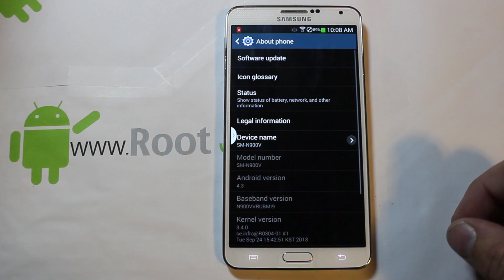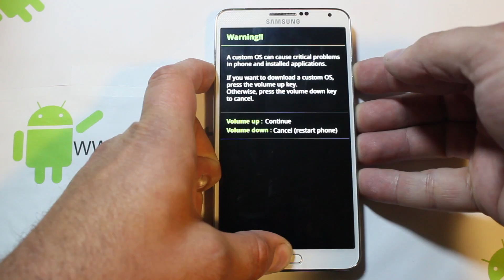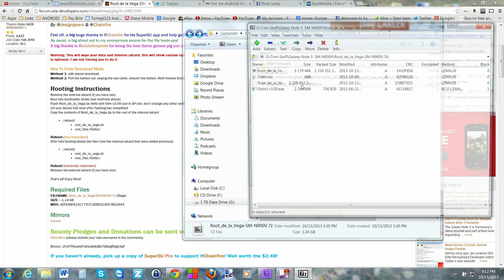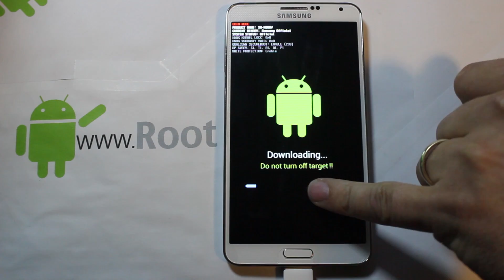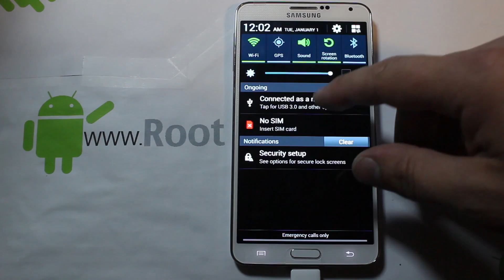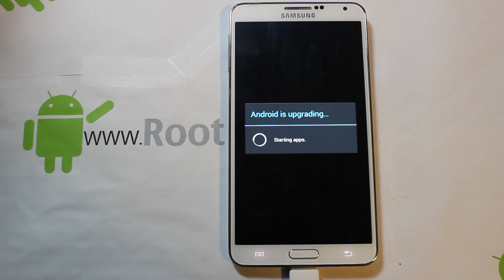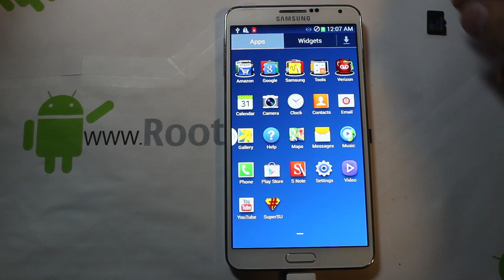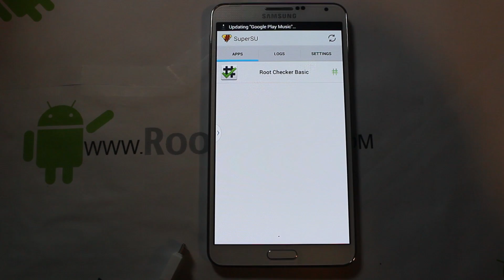Verizon Samsung Galaxy Note 3 Rooting instructions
Verizon Samsung Galaxy Note 3 build MI9 root instructions.

Link to XDA thread from video with instructions and downloads
Link to 7 ZIP program for extracting the files
Link to Kies softeare for Note 3 also install the drivers for you

PLEASE READ
I am happy to help with any problems my subscribers are having on their
android devices. I am going to need lots of info from you to help. 1.
What device you are on. 2. What android version you are running. 3.
What custom rom or stock rom / build number you are on. 4. What you
have done to the device. 5. What recovery system you are using. With
this info I will be able to help much faster. 